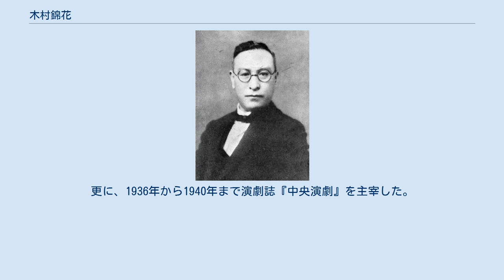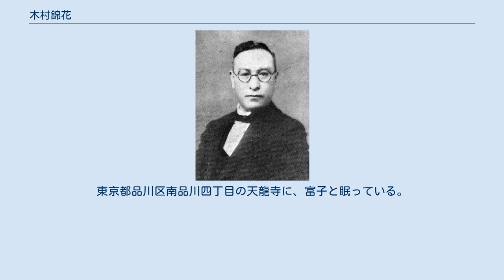木村錦花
木村錦花 1936年頃 木村 錦花（きむら きんか、1877年（明治10年）5月17日 - 1960年（昭和35年）8月19日）は、歌舞伎狂言作者・歌舞伎研究家・松竹役員。
 本名は金之助。
東京の牛込岩戸町（現・新宿区岩戸町に生まれ、新富町（現・中央区新富）で育った。
 父は初代市川左団次一座の役者で、金之助も『市川高之助』の名で子役を務めてから、文筆に向かった。
 1908年（明治41年）（31歳）、年長の友人岡鬼太郎と共に二代目市川左団次の明治座に入って、興行主任となり、1912年、左団次が明治座を売り松竹合名社専属になったとき、錦花も松竹に移った。
 1919年（大正8年）（42歳）、赤倉富子（劇作家の木村富子）と結婚した。
五代目沢村源之助は、二人の間の子である。
 1920年、松竹映画の第一号、『島の女』を監督・製作した。
 関東大震災後の1925年（大正14年）1月、歌舞伎座が再建開場したとき、幕内部長・立作者代理となった。
1928年、松竹の取締役になった。
60余の台本を書き、また、『明治座物語』（1928年）、『近世劇壇史歌舞伎座篇』（1936年）、『守田勘弥近世劇壇変遷史』（1943年）（新富座関係）の劇壇史を刊行した。
更に、1936年から1940年まで演劇誌『中央演劇』を主宰した。
 太平洋戦争末期の1944年、妻富子を喪った。
 戦後松竹を退いてから、かつら店を経営した。
また、舞台美術連盟の会長を務めた。
 1960年に没。
享年83。
東京都品川区南品川四丁目の天龍寺に、富子と眠っている。